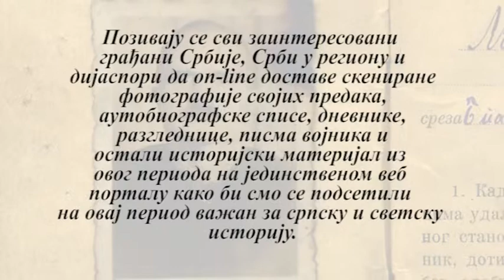Reklama - Album sećanja na naše pretke, Mihailo Vulović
Promotivni video materijal, koji je režirao Mihailo Vulović, a montirali Nikola Tošić i Aleksandar Milenković, projekat je koji je pokrenuo Savez udruženja potomaka ratnika Srbije 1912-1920 u znak sećanja na velikane srpske istorije i učesnike Prvog svetskog rata. Time je pokrenuta i velika kampanja obeležavanja stotinu godina od početka Velikog rata, kojoj je svoj doprinos i na ovaj način dala Akademija umetnosti Beograd.